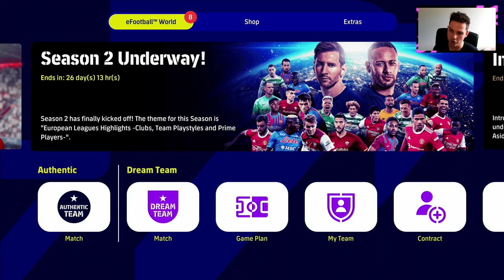eFootball 2022 | DTC - Haaland is on FIRE - EP 10